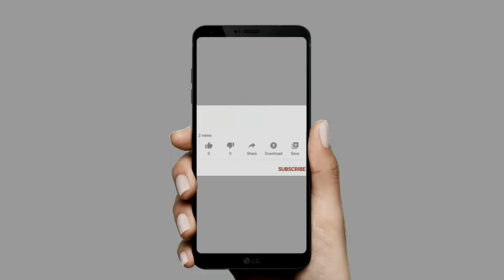Spider Man | Far From Home | All Fight Scene | 4KHD | Avengers Movie Clips | 1080p | Fun On Official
This Channel is based on some comedy clips for enjoying and for laugh.